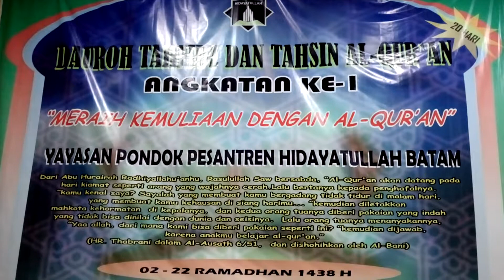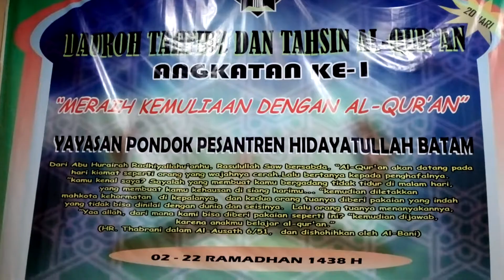Setelah taraweh tetap Halaqoh